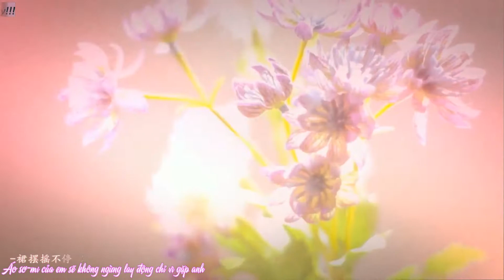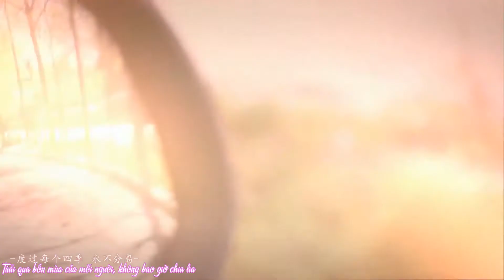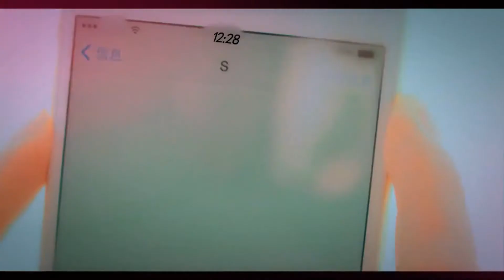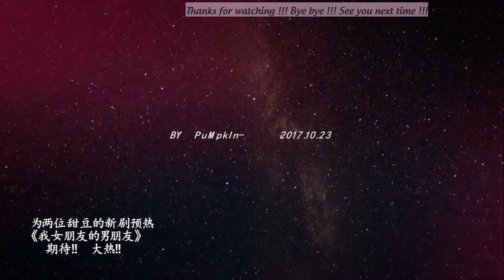[Vietsub] [Lý Xuyên x Bạch Chú] Tình yêu thật đẹp - 爱很美- Ai hen mei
Bài hát: 爱很美 - Tình yêu thật đẹp
Trình bày: Sara ft Lưu Giai [SARA & 劉佳Liu Jia]
Cp: Lý Xuyên (李川) x Bạch Chú (白澍)
[Hai anh này diên chung trong phim "Bạn trai của bạn gái tôi" nè]
Raw video without vietsub and vietnamese typeset belongs to its ownwer on Bilibili.com
PLEASE DO NOT USE MY VIETSUB WITHOUT MY PERMISSION!!!
Bài hát hay qué các bà con cô bác ơi!!! Hai anh zai cute lạc lối quá! Toi đang chìm ngập trong thính này các mẹ ạ!!! Có ai giống toi không? Show me your hands by commenting!